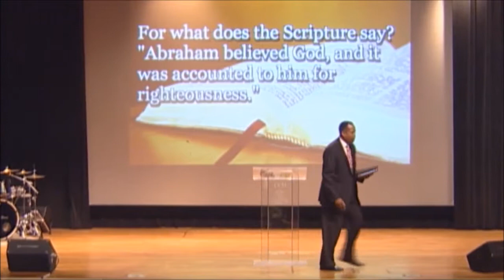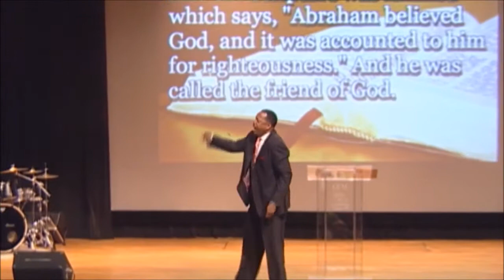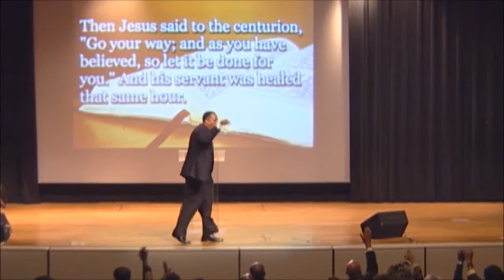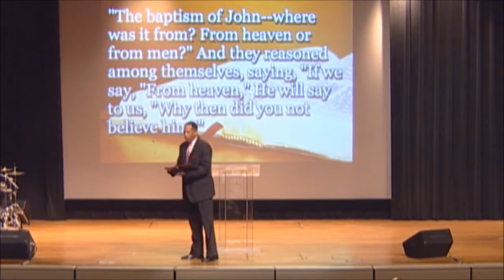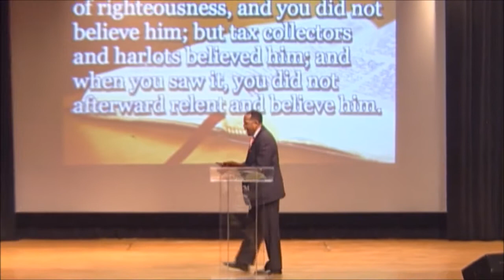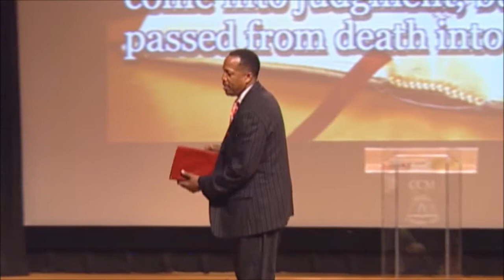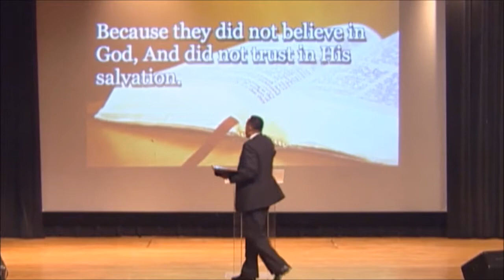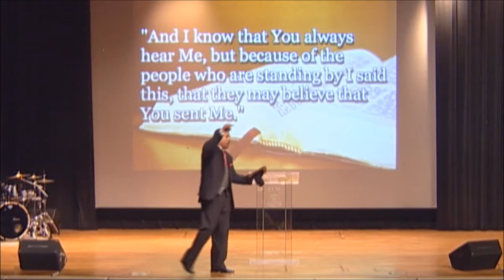Faith is Simply Believing God (part 4) - Pastor Frederick T. Anderson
Thank you for tuning into our broadcast today.  In today's message Pastor Frederick Anderson is continuing his message on how Faith is Simply Believing God.  If you find that this message is a blessing to you be sure to SHARE it with others.